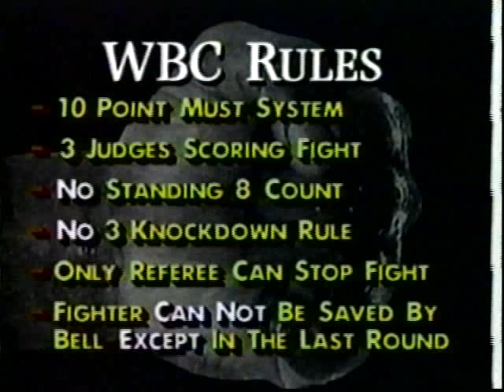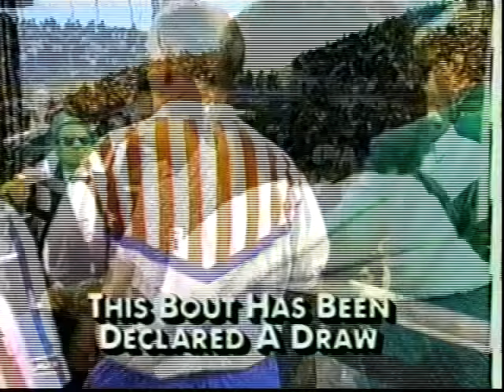Azumah Nelson vs Jeff Fenech 1